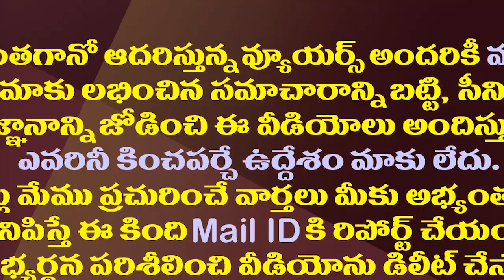జగన్ కేబినెట్ లో టాప్ టెన్ మంత్రులు వీళ్ళే| These are the top ten ministers in the YS Jagan cabinet